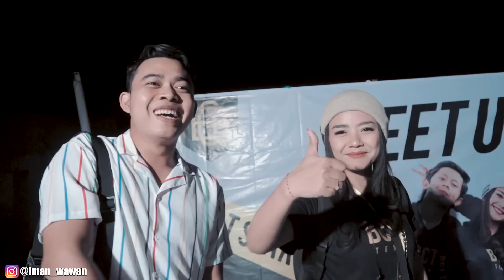GOMBALIN PUSPA SAMPE BAPER DI DEPAN PUTUBAHAGIANA!!! BCT TEAM WAJIB NONTON INI !!!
kameramen @yudhaek26

Update setiap senin-jumat jam 17.00 WIB